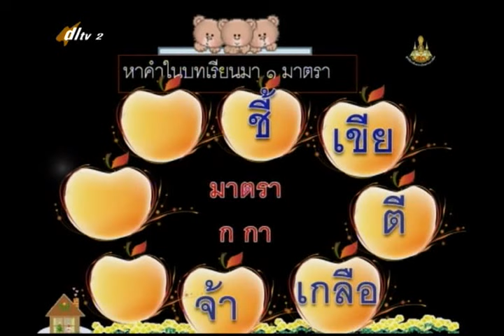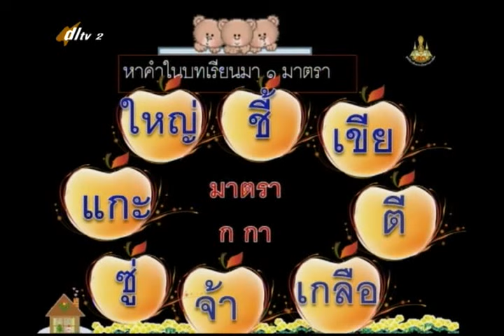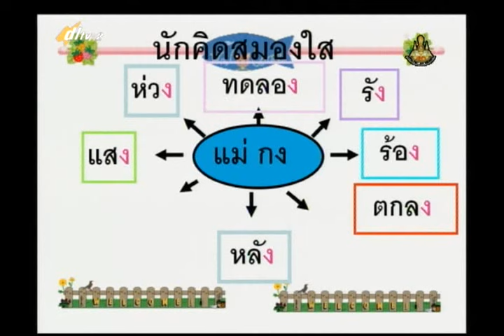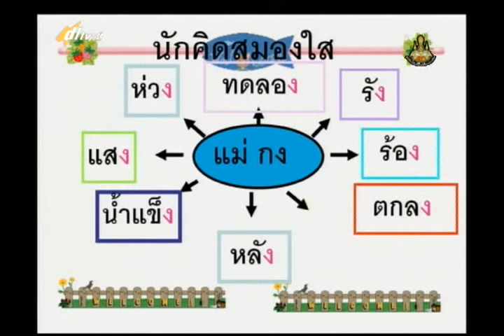124A+2290957+ท+การฟัง+thaip2+dl57t1+w19